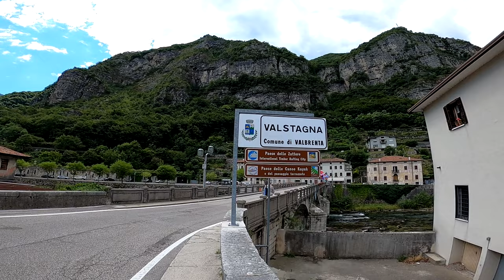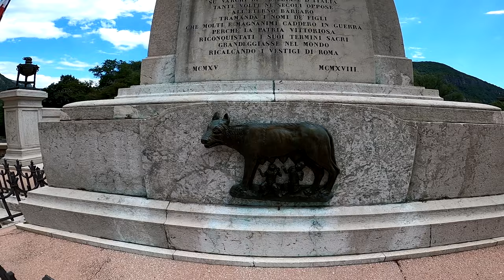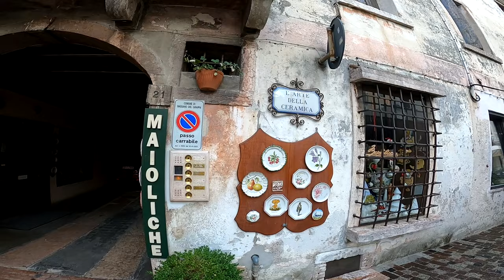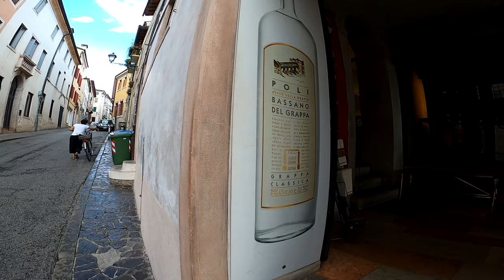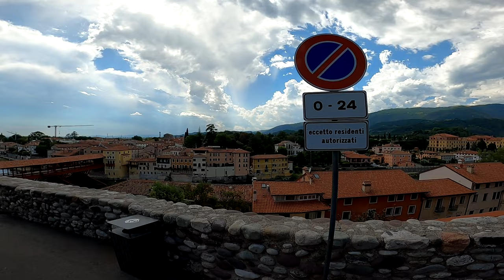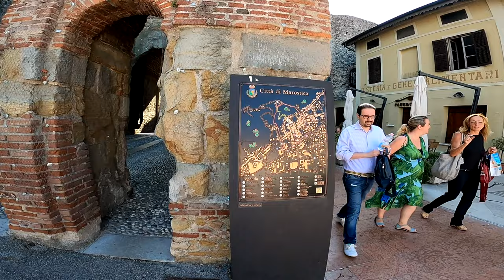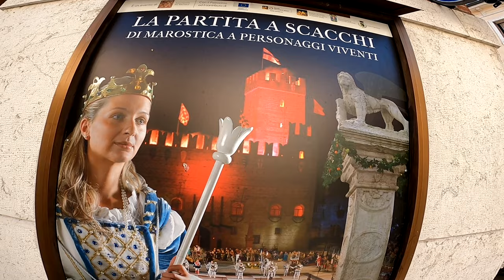Valstagna 🇮🇹 obłędne miejsce ❤️ zdecedowanie polecam , Bassano del Grappa , Marostica ☺️